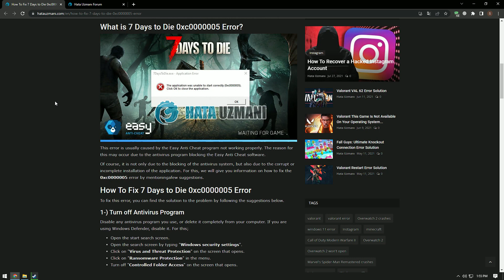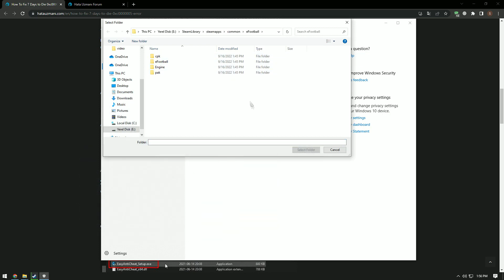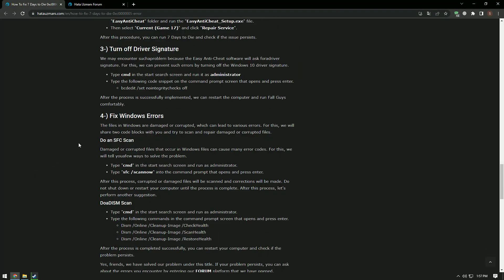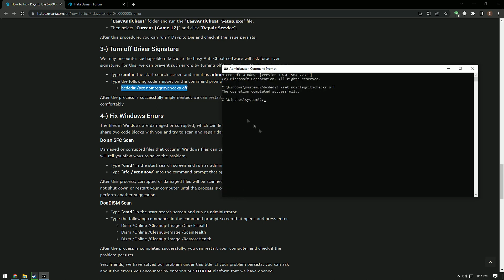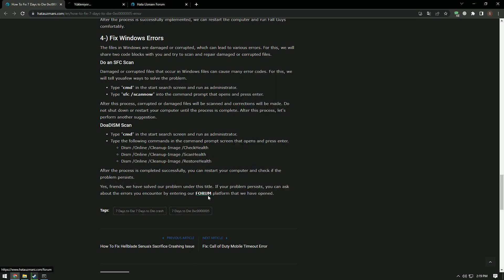How To Fix 7 Days to Die 0xc0000005 Error?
"The application was unable to start correctly (0xc0000005)." 7 Days to Die players encounter after running the game. We will try to resolve the error in this video.